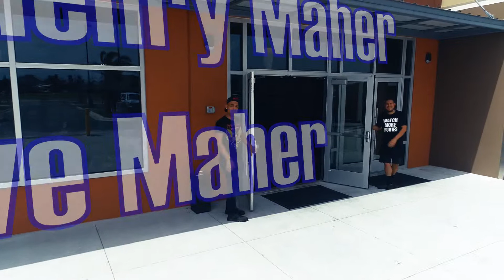CC7D 2018 The Promise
A widower is struggling to honor his wife's promise.